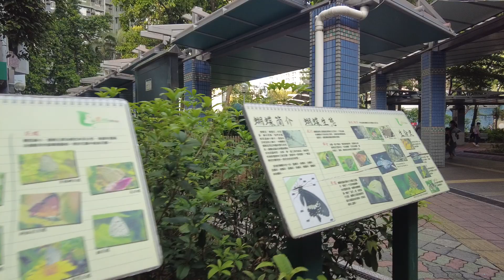徒步長沙灣元州邨 City walk in Un Chau Estate, Cheung Sha Wan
Video recorded in October 2022 影片攝於2022年10月